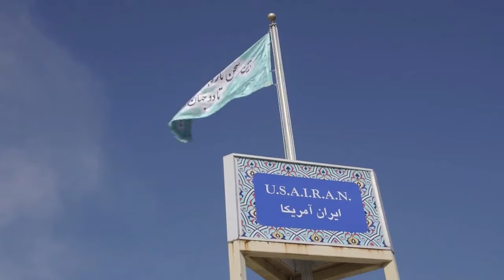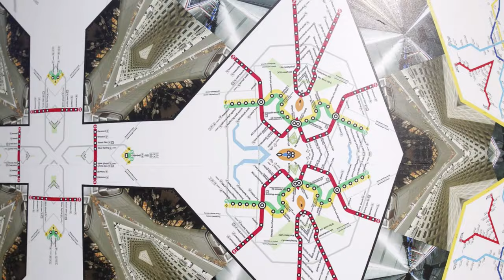Washington Post Interview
Washington Post
America and Iran intersect in artist's vision
September 11, 2014 | 12:25 PM EDT
Using an old library, Iranian-American artist Sanaz Mazinani uses images from both of her cultures to recognize her dual heritage.